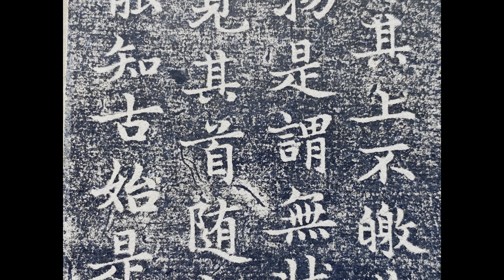唐拓本王羲之《道德经》江陵胡氏珍藏印 --- 第七页 --- 细节放大